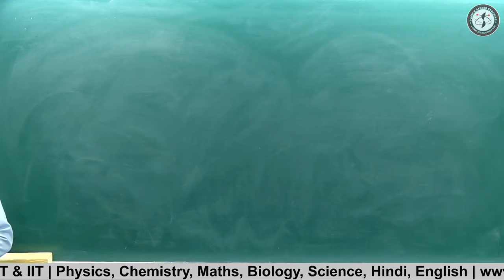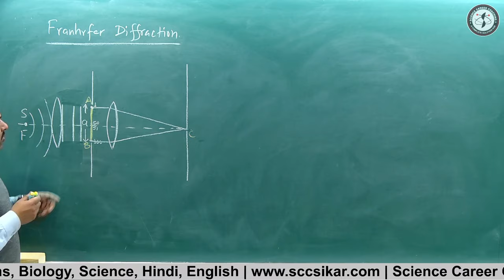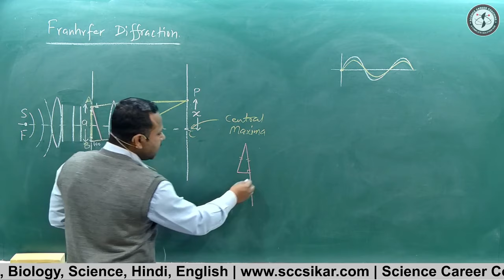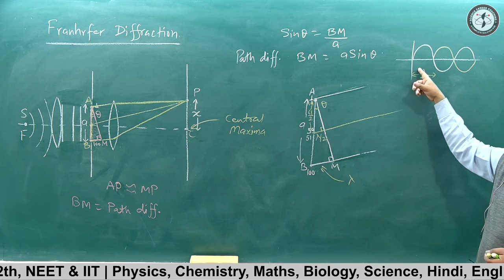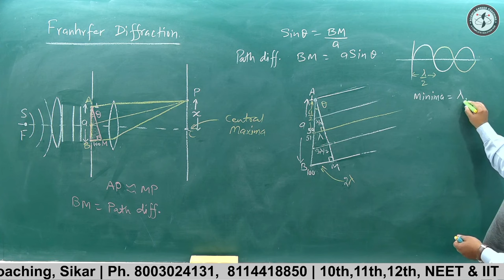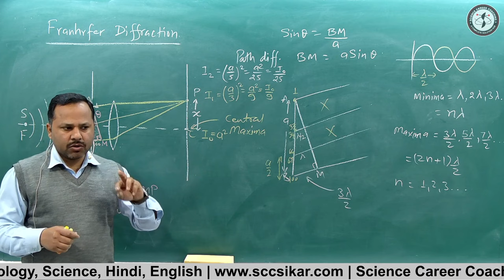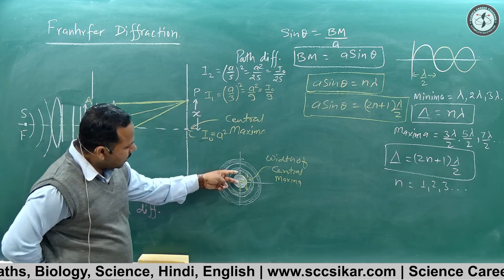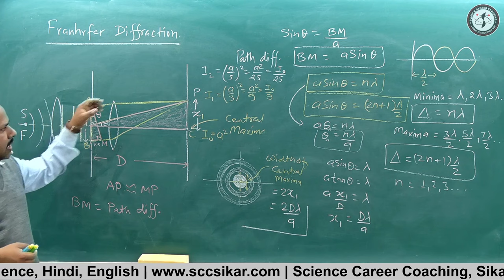Diffraction of light | Wave optics | 12th | Physics handwritten notes Term 2